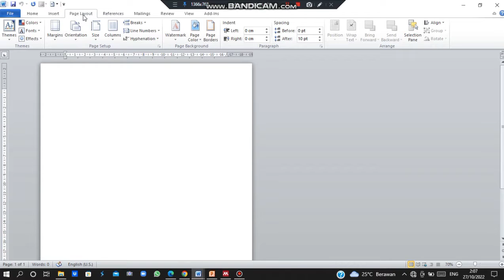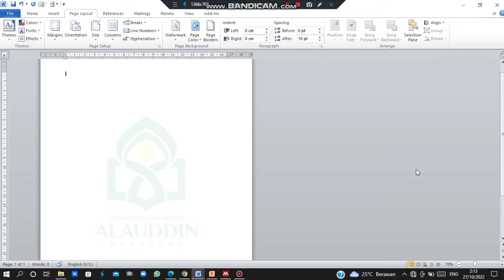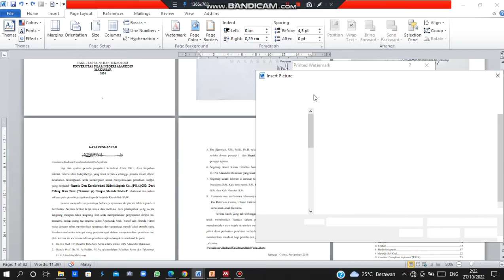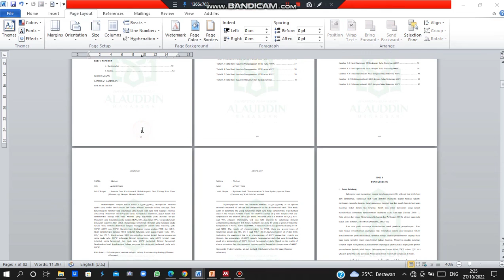[TUTORIAL] MUDAH DAN CEPAT MEMBUAT WATERMARK DI MICROSOFT WORD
Mudah dan cepat, Berikut Tutorial membuat Watermark di Microsoft word.

Semoga bermanfaat 😃